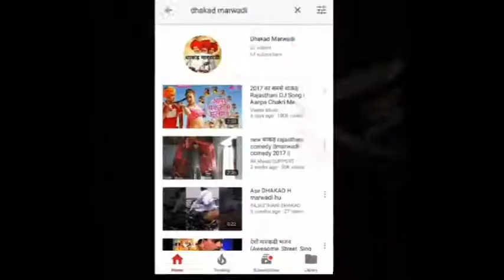Gavri Dance in Shadi Geet | शदी मे हुआ सबसे धाकड गवरी डांस